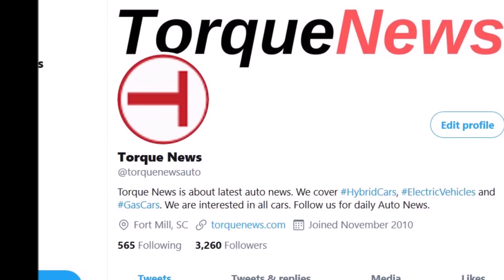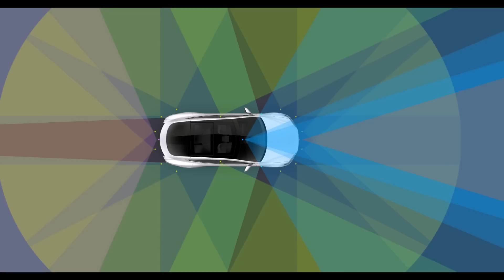4 Compelling Reasons No One Catches Tesla and Elon Musk's Role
Ian King at The Banyan Hill is discussing four very interesting why no automaker is able to catch Tesla in the electric vehicle segment. Elon Musk is readying to reveal the new Tesla Battery. Elon designed and built Tesla's FSD software. These advantages among other things will keep Tesla at a leadership position in the EV market.

The electric vehicle segment is pointing to the future of the automotive industry and Tesla has an undisputed lead in producing electric vehicles. Tesla is the market leader here and Ian King explains why no one is able to catch Tesla.

At least in the near future, Tesla will probably dominate the electric vehicle market, and here is how Ian explains that EV leadership by Tesla.

While we might hear of traditional automotive companies launching new EV platforms, there are four key reasons Tesla is still best positioned to dominate this space.

Here are Tesla's advantages compared to other automotive manufacturers when it comes to making electric vehicles.

Batteries: Tesla has a decadelong lead on battery development. It’s not only the leader in the battery pack design but also in the chemistry and performance. Additionally, it has the production capacity needed to build EVs at scale. Tesla’s battery lifespan is already 300,000 to 500,000 miles, and Elon Musk is getting ready to reveal a battery that can even last 1 million miles in September.

Motors: No other automaker has an electric motor on the market that can compete with the ratio of the Tesla Model 3. Consider this: At a base price of $37,990, the Model 3 is roughly the price of a Chevy Volt. But the Tesla outperforms the Chevy in acceleration and steering.

Charging: Tesla has spent the past half-decade building out its 1600 Supercharger network, with over 14,000 Superchargers available. With these fast-charging stations, most Teslas can be fully charged in 30 minutes. This gives Tesla a clear advantage on long road trips.

Autonomy: Elon designed and built Tesla’s full self-driving computer, which can be downloaded on new vehicles like a new piece of software. This is the nail in the coffin for traditional automakers, which are just as far behind in autonomy as they are in battery technology.